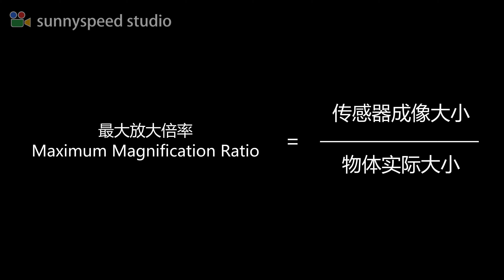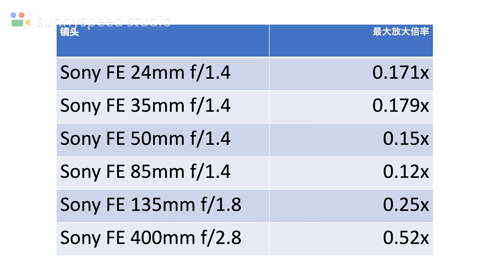[小鲜影室] ep30 - 什么是最大放大倍率 - Maximum Magnification Ratio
了解镜头的最大放大倍率，Maximum Magnification Ratio